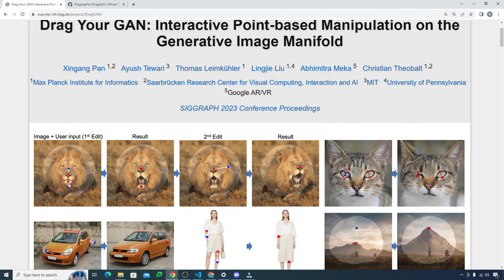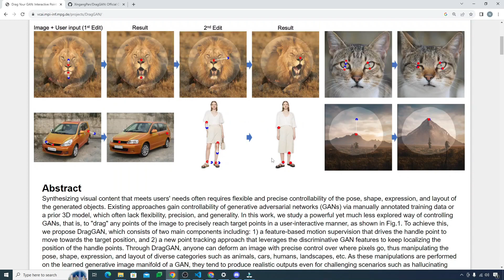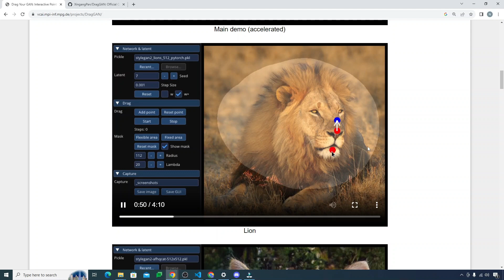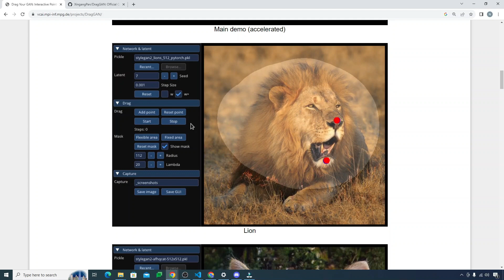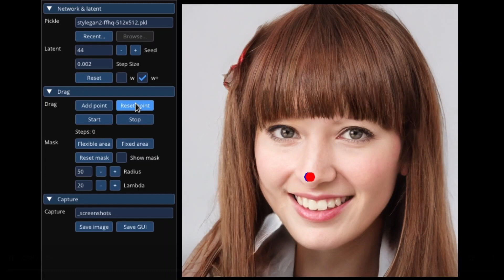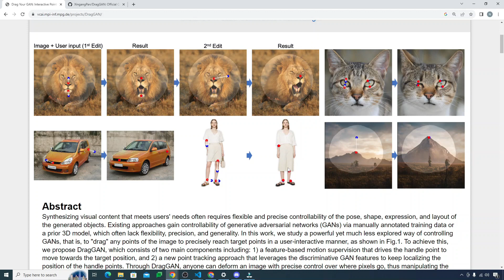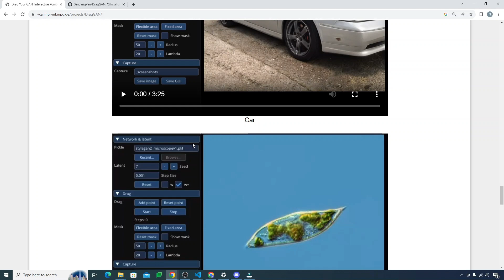DragGan AI Tool: Power of AI for Image Editing [ Open Source ]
In this video we will show you the Drag GAN tool. Through DragGAN, anyone can deform an image with precise control over where pixels go, thus manipulating the pose, shape, expression, and layout of diverse categories such as animals, cars, humans, landscapes, etc.